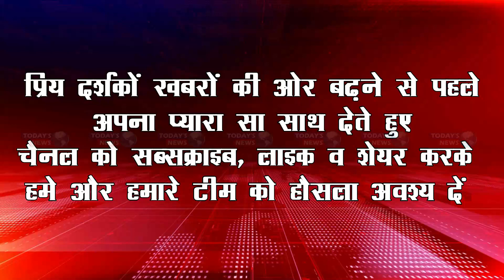देखिए कैसे सीआरपीएफ और ग्रामीणें ने दो बच्चियों का किया रेसक्यू | Giridih | Birni | Madhuban